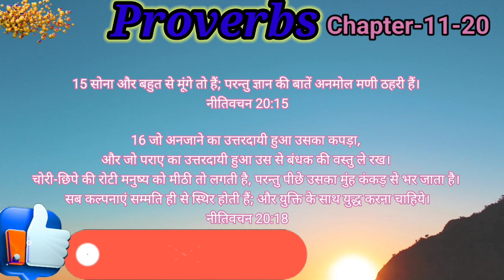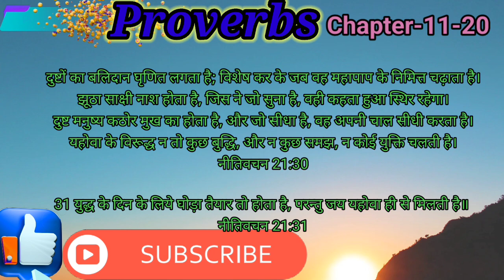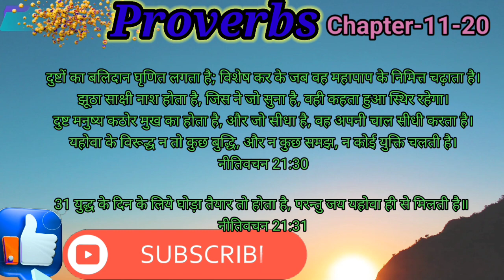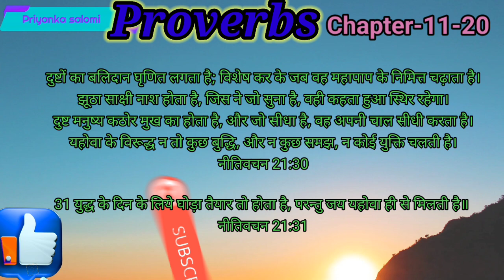proverbs hindi audio#nithivachan,# नीतिवचन बाइबिल 11 से 20 अध्ययन लगातार#priyankasalomi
Bible book proverbs that spoke by king Solomon he was david son and his mother betsaida this book described fear of God he is a wisdom book because king Solomon was more wisdom king